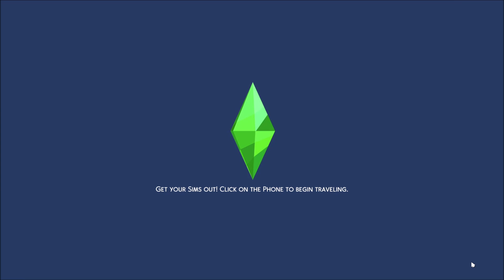The Sim 4 | Laying Down The Law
Back with more of The Sims 4 as we continue the Law Enforcement Career!